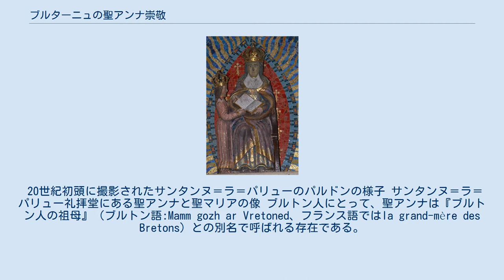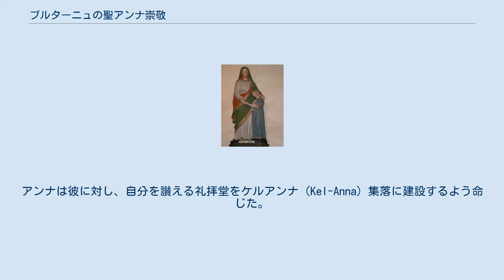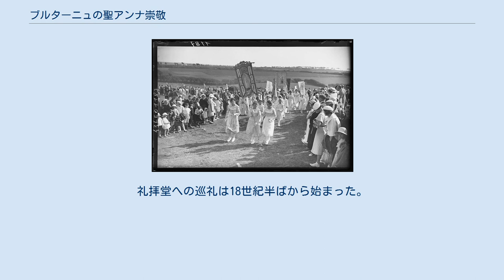ブルターニュの聖アンナ崇敬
サン＝テゴネックの教区教会にある聖アンナとマリアの像 ブルターニュの聖アンナ崇敬 （Culte de Sainte Anne en Bretagne）では、フランス、ブルターニュにおける聖アンナ（フランス語ではアンヌ）への強い崇敬について述べる。
 聖アンナは、多かれ少なかれ神話的な、アルモリカ時代の原始キリスト教時代から崇敬されているブルトン聖人の1人とされ、マリアの母アンナと同一視されている。
 19世紀以降、聖アンナはブルターニュの守護聖人としてみなされてきたが、1914年7月26日、ローマ教皇ピウス10世によって正式に認められた。
 20世紀初頭に撮影されたサンタンヌ＝ラ＝パリューのパルドンの様子 サンタンヌ＝ラ＝パリュー礼拝堂にある聖アンナと聖マリアの像 ブルトン人にとって、聖アンナは『ブルトン人の祖母』（ブルトン語:Mamm gozh ar Vretoned、フランス語ではla grand-mère des Bretons）との別名で呼ばれる存在である。
言い伝えは、プロネヴェ＝ポルゼが彼女の出生地であると伝えている。
ブルターニュ民話を収集したアナトール・ル・ブラーズは、アンナが残酷で嫉妬深い領主と結婚していたと伝えている。
子供を嫌いな彼はアンナが妊娠しないようにしていた。
彼女が妊娠した時、領主はモエリエンの城からアンナを追い出した。
アンナは幼いマリアと一緒に放浪し、あるときトレファンテックで天使は母子をボートへ導いた。
神の意志により、天使は彼女たちをガリラヤに連れて行った。
月日が流れ、マリアはヨセフと結婚しイエス・キリストの母となった。
アンナはブルターニュへ戻り、祈りを捧げる晩年をおくり、貧者には物を恵んだ。
 別の伝説によれば、アンナはマリアの母、イエス・キリストの祖母、そしてヨアキムの妻であった。
彼女の肉体は実際に消滅してしまい、1624年、オーレー（現在モルビアン県のコミューン）近郊に住む農夫イヴ・ニコラジックの前に現れた。
アンナは彼に対し、自分を讃える礼拝堂をケルアンナ（Kel-Anna）集落に建設するよう命じた。
そこは彼がかつて借りていた農地であった。
1625年3月7日の夜、イヴ・ニコラジックと彼の弟、そして4人の隣人たち（そのうちの一部の者は松明の明かりが、ある場所を指し示していたと報告している）は、地中から彫像を掘り出した。
後に厳かにカプチン会修道士たちによって彫刻が施され、彫像そのものが聖なるものであると認定された。
修道士たちによる調査とニコラジックへの事情聴取が行われ、ヴァンヌ司教による遅延戦術ののち、聖人崇敬が承認され、礼拝堂の建設は長年にわたって続けられ、やがて大聖堂が完成した。
大聖堂の所在地の名はサンタンヌ＝ドーレーである。
ブルターニュの守護聖人である聖アンナに捧げられ、毎年パルドン祭りが行われる。
フランス国内にあるカトリックの巡礼地としてはルルド、リジューに次ぐ聖地となっている。
 アルモリカにおける聖アンナ崇敬は12世紀以前に見つかっていないが、かつて古代の女神アナまたはダヌ（アイルランドのトゥアハ・デ・ダナーンの女神、地母神）の存在は広く伝播されていた。
ブルターニュにおけるアンナの人気の高さは、全般的にケルト神話の女神ダヌの存在が後世にまで残っているという説明で裏付けられる。
 1996年、フランソワ・マチュラン・グルヴェス司教主宰のもと、ローマ教皇ヨハネ・パウロ2世はサンタンヌ＝ドーレーを訪問し、大聖堂で祈りを捧げた。
これはローマ教皇の初のブルターニュ訪問となった。
 言い伝えによると、サンタンヌ＝ラ＝パリュー（現在ではプロネヴェ＝ポルゼの一部となっている）での聖アンナのパルドン祭りが確立されたのは6世紀、聖コランタンと聖グウェノレによってで、イスが洪水で水没した後にグラドロン王によって聖アンナに野原が提供されたという。
サンタンヌ＝ラ＝パリューにある礼拝堂の古い名は1518年にはSancta-Anna-ad-Paludenといい、フランス革命までランデヴェネック修道院に属していた。
礼拝堂が建てられたのは聖グウェノレの生きた時代であると主張されている。
17世紀に建設された礼拝堂付属の石造の鐘楼の日付は1419年である。
礼拝堂は特に17世紀に数回の再建が行われた。
礼拝堂への巡礼は18世紀半ばから始まった。